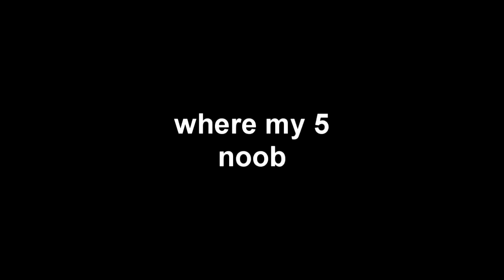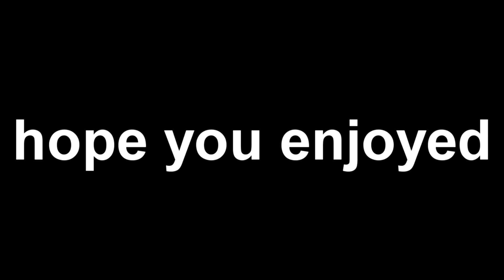Do challenges in Fortnite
Here is who i am playing with-

family friendly pg totally clean fortnite battle royale good gameplay